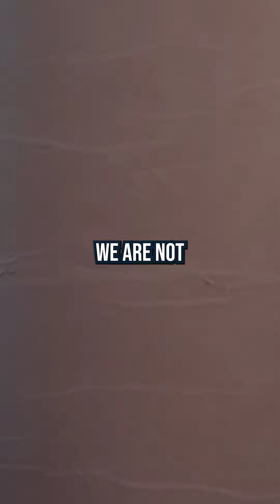We Are Never Afraid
At Spetsas Buist, we don't back down from a challenge—no matter how big or powerful the opposition. Insurance companies, corporations, and negligent parties may try to intimidate you, but we’re here to fight fiercely on your behalf. We stand with our clients every step of the way, unafraid to go head-to-head with anyone who tries to deny you justice. When your future is on the line, we’ll be relentless in our pursuit of what’s right.

If you want a legal team that’s not afraid to fight for you, contact Spetsas Buist today.